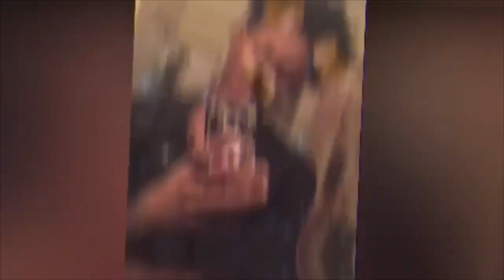RDCworld1 ANIME HOUSE REACTION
SC Boobee101
psn Boobee4920
Twitter Sackrunnakanu